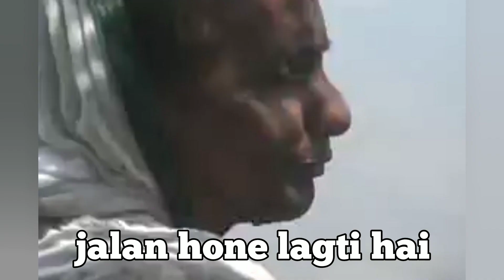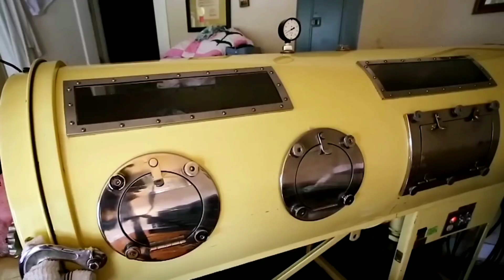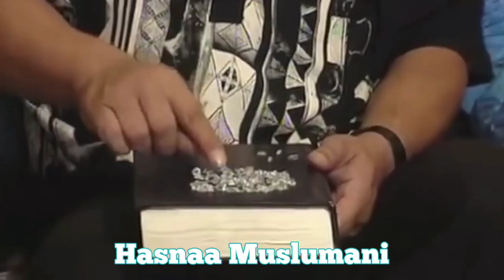5 People Who Live A Strange Life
People Who Live A Strange Life : In this video I have talked about such people of the world who live their life very differently than the rest of us.

- The Indian mermaid
- The real life Tarzan
- The man in the iron lung
- The basketball girl
- Thy girl crying diamonds